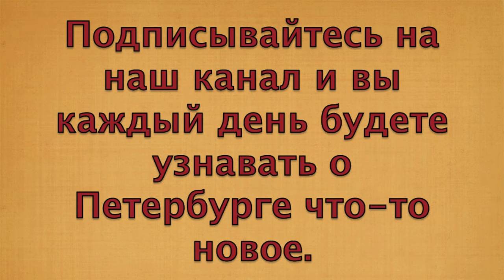Петербургский календарь. 12 апреля. Пётр I въехал в летний дворец.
Летний дворец построен по проекту Доменико Трезини, на сегодняшний день - это одно из старейших зданий в Петербурге.